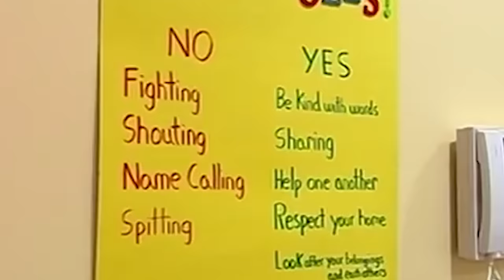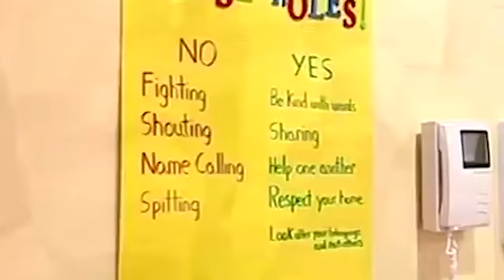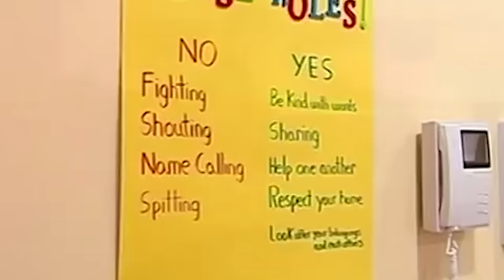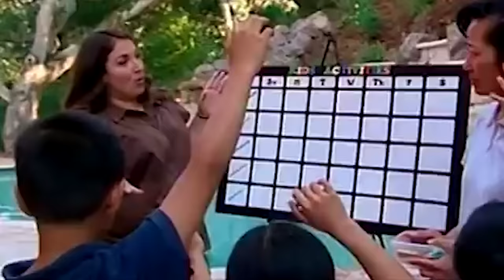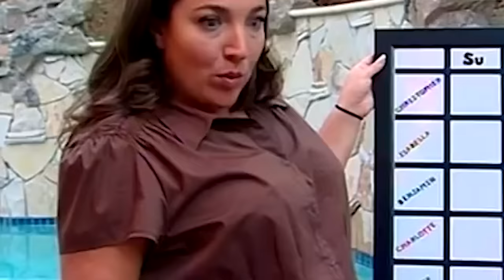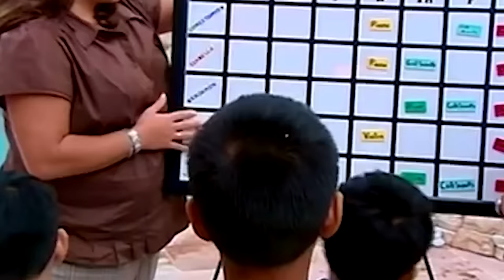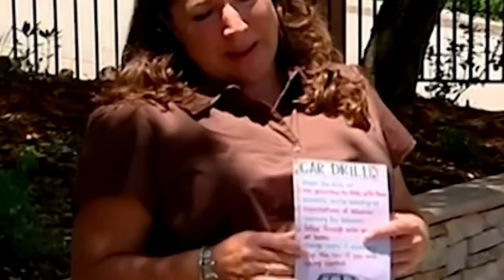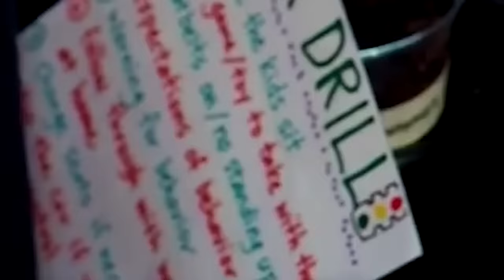Kids Are Stressed By Too Many After-School Activities | The Duan Family | Supernanny Full Episodes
With the parents exposing their kids to various lessons and activities such as Chinese school, scouts, art, golf, tennis, soccer, ballet, piano, violin, drums, math, writing workshop, chess, skating the days are incredibly hectic for the family.